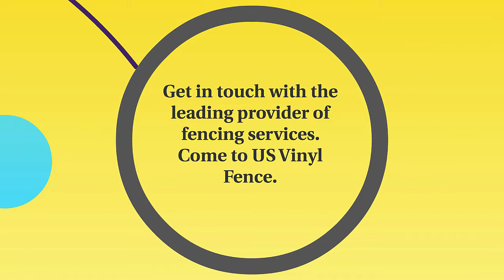Fencing Supplies in Utah | US Vinyl Fence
Are you planning to build a fence around your home?

Meet Louie. Louie wanted to have a private backyard and add to the curb-appeal of his home by setting up an elegantly designed fence.

 Many of his friends referred him to US Vinyl Fence.

For more than 40 years, US Vinyl Fence is still the premier provider of fencing supplies Utah. They offer a wide selection of high-quality and trendy materials and exceptional services.